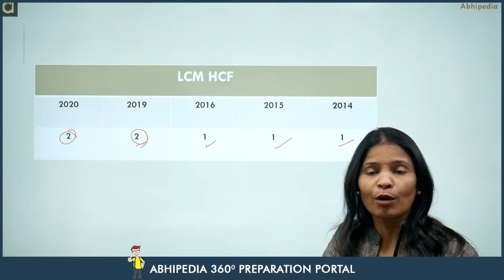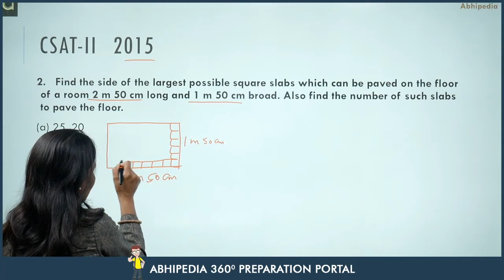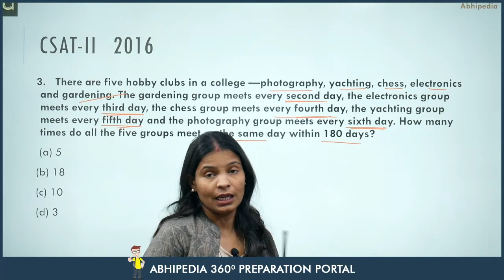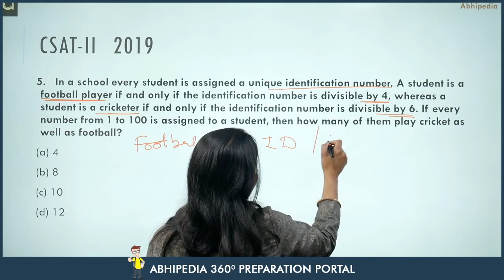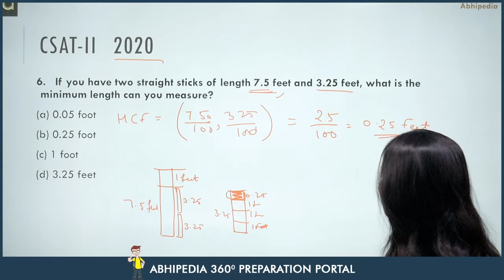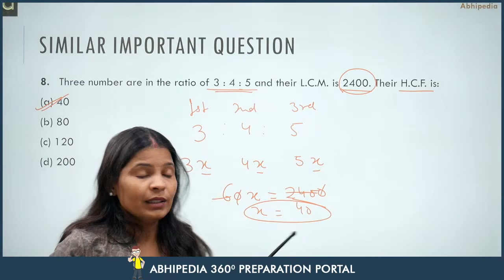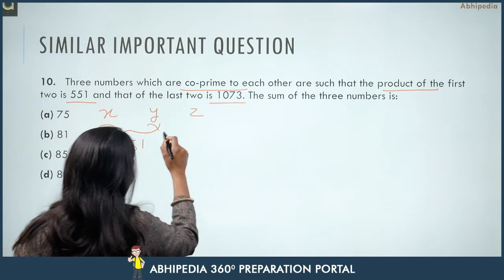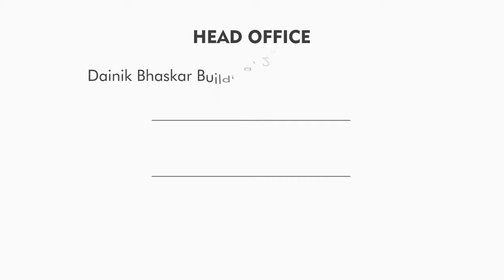CSAT previous year questions I UPSC | lcm , hcf I By MUNESH MA'AM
Lecture on LCM , HCF by Munesh Ma'am. In this lecture Ma'am discussed some basic concepts  and previously asked questions on LCM , HCF from quantitative aptitude. Well explained and detailed solution provided.